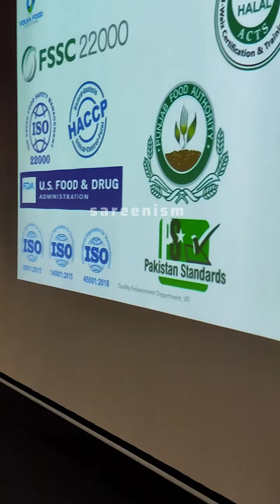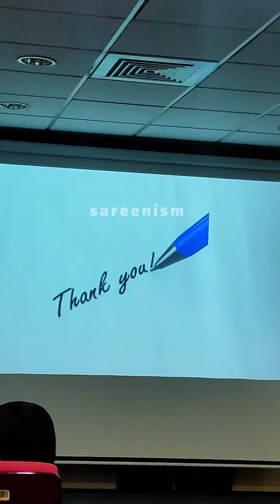Industrial Tour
Watch: • Tobu - If I Disappear ...